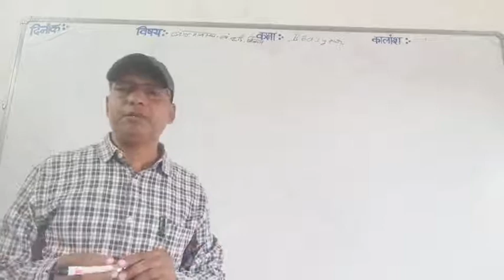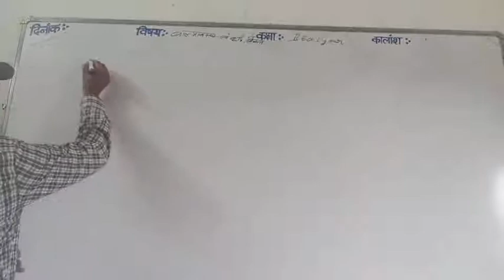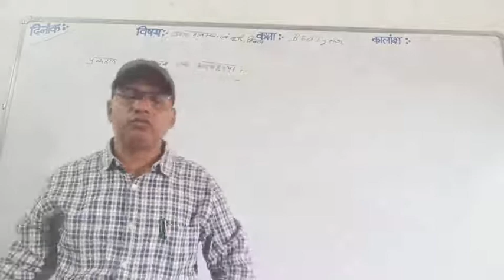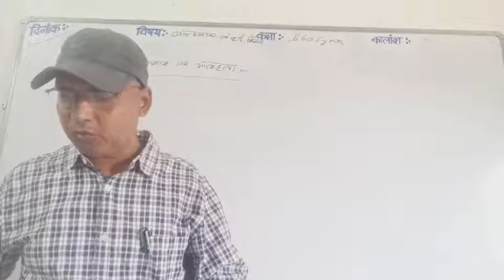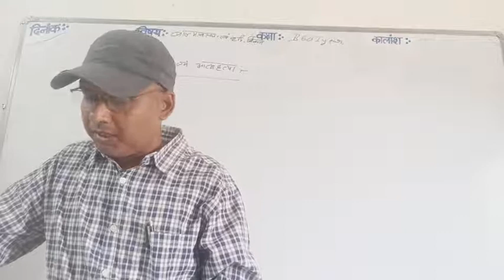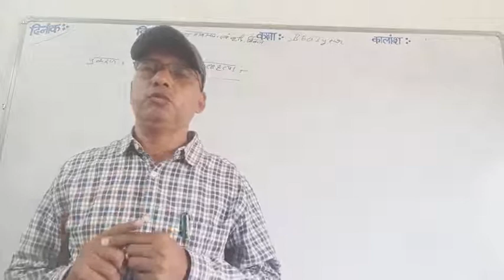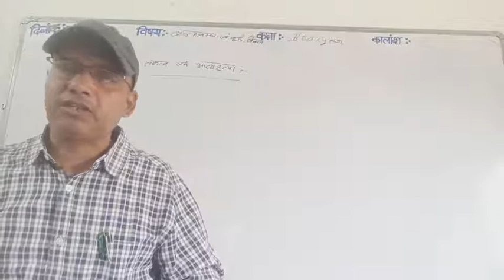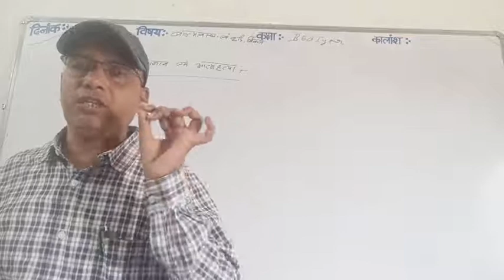17.07.2021,बी.एड प्रथम वर्ष, बाल्यावस्था एवं वृद्धि विकास, तनाव एवं आत्म हत्या